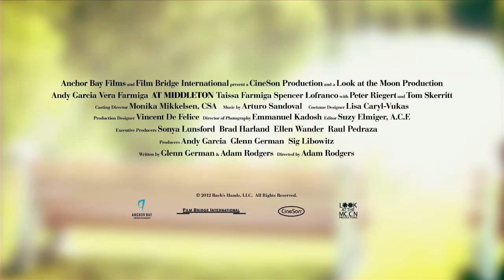At Middleton (Official Trailer)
At Middleton 2013 - Anchor Bay Films
Starring Vera Farmiga, Taissa Farmiga, and Andy Garcia

Trailer owned by Anchor Bay Films